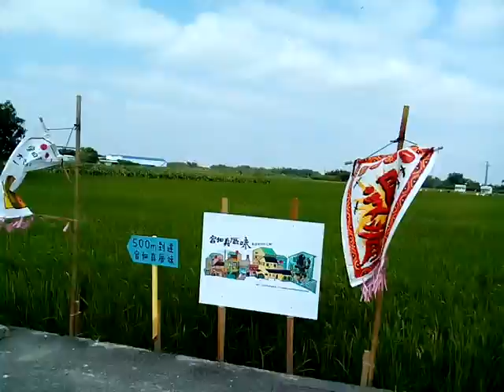201710稻草人大觀--在官田國小對面田間道路。附贈厚禮(人類大福音)學佛參考資源大辭典匯集--道場講師的最佳助手，2017年下載的網址

3.台灣寺廟藝術影片資料庫(影音檔已有1,546個)分享網址
4.多種主題影片播放清單目錄已有11頁(四百多組)(YouTube社會服務網路電視台)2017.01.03
5.道佛仙網路大學課程內容採開放式課程方式，免費提供全球網路遠距教學使用(檔案分享網址:(部分)
6.附錄:病危苦者救星--下營紅毛厝三藏寺負責人(不收費，使用中藥)，地點在鐵線橋通往下營的道路東邊，路樹是香菇造型的那一段